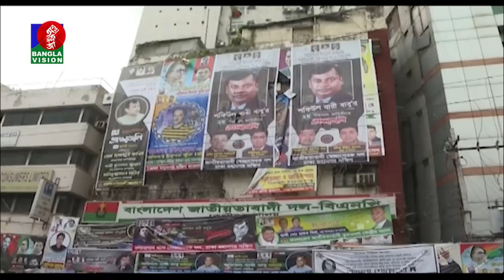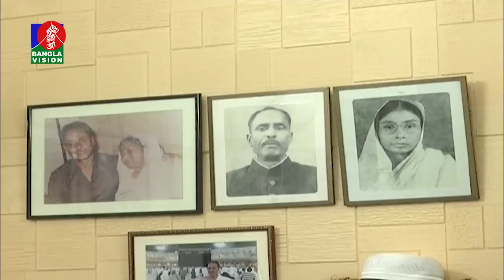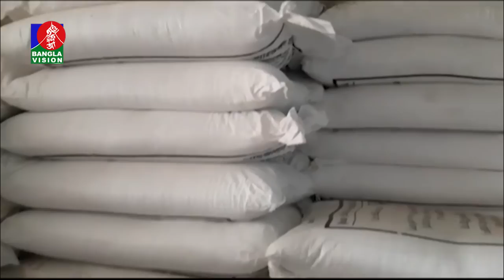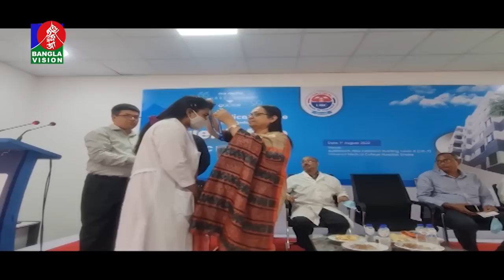রাত ১০:৩০টার বাংলাভিশন সংবাদ | Bangla News | 01_August_2022 | 10.30 PM | Banglavision News